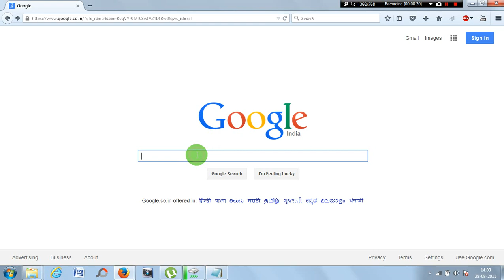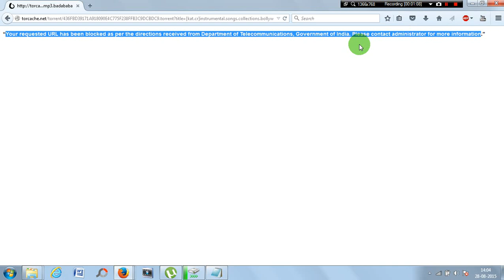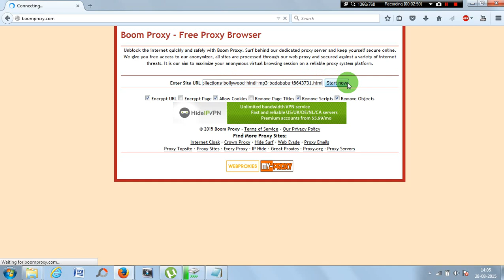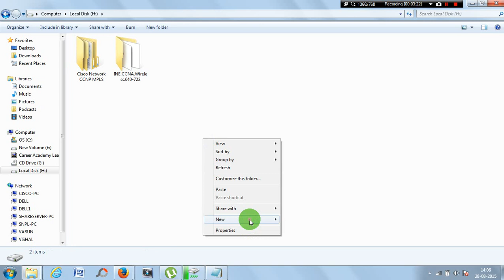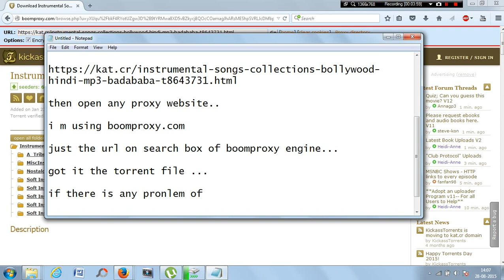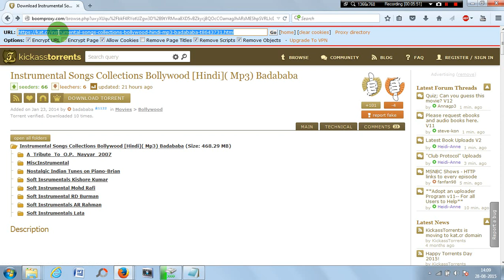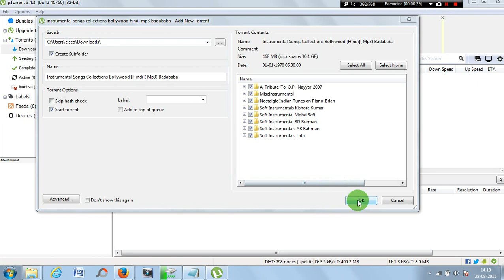how to open torrent website via proxy servers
how to open blocked torrent on proxy website.

Your requested URL has been blocked as per the directions received from Department of Telecommunications, Government of India.

how do we resolve this problem.

copy the above url ...

then open any proxy website..

just the url on search box of boomproxy engine...

got it the torrent file ...

if there is any pronlem of //

for downloading the content just use ..magnet link..

beacuse some time the torrent show a like :- unable to load  torrent is not valid bencoding! error..